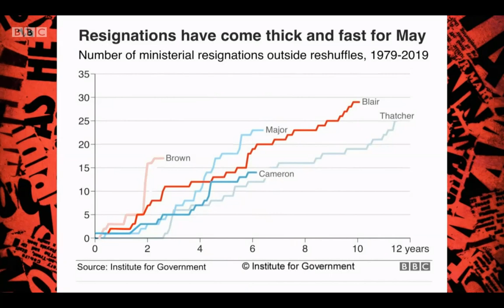Ministerial resignations - Have I Got News For You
The IfG's chart on ministerial resignations under Theresa May appears on the BBC's Have I Got News For You (24/05/2019).